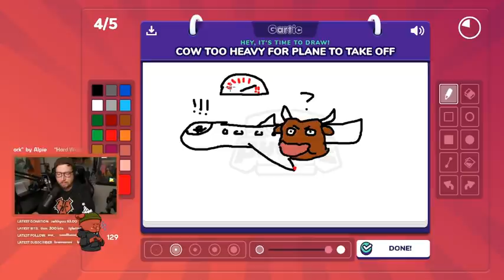Tyler and Josh at Mark's birthday Twitch stream 10.12.2021 - Twenty One Pilots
Mark, Reelbearmedia did a Twitch birthday stream (Turning 33) when Tyler and Josh tuned in to tell some stories from their early friendship days.